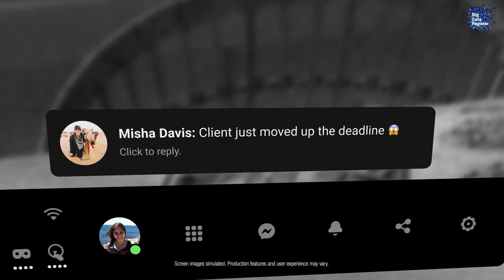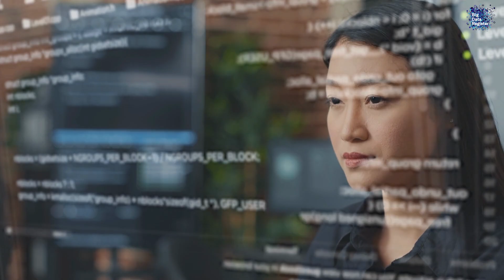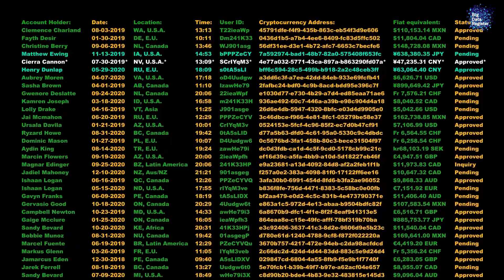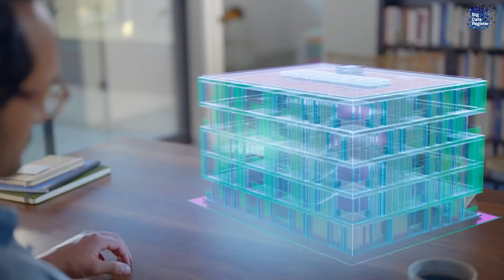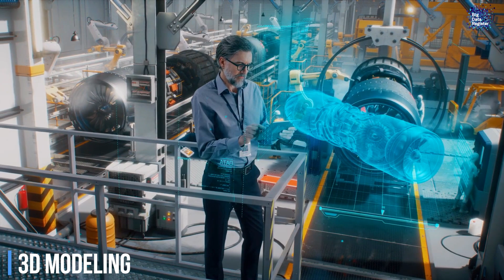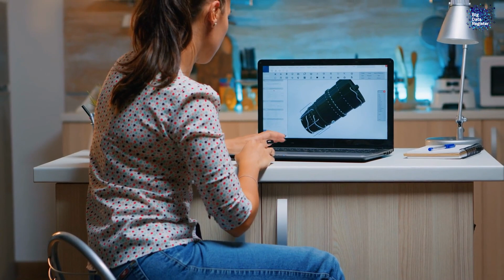Metaverse Tools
Metaverse Tools | Metaverse Applications | Maybe you're a designer who wants to design UX for VR, AR or the Metaverse? Or you just curious.. Watch this video where we show you from Big Data Register what metaverse tools and skills you need to get started today!

We discuss such gadgets as: vr headset (Oculus quest, HTC Vive pro, Sony, Cosmos, and Valve Index). Furthermore, 3D, 5G, 6G, artificial intelligence and the Internet of Things are very important for the Metaverse.  Check out the metaverse tools.. The  future business technology.